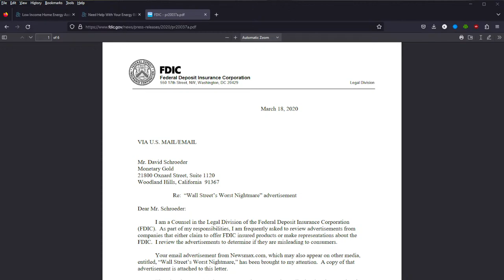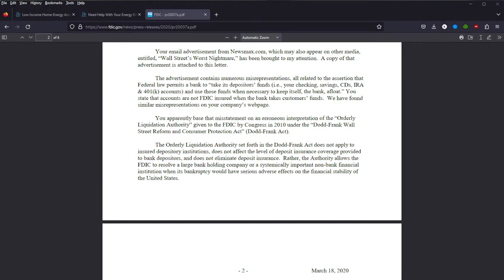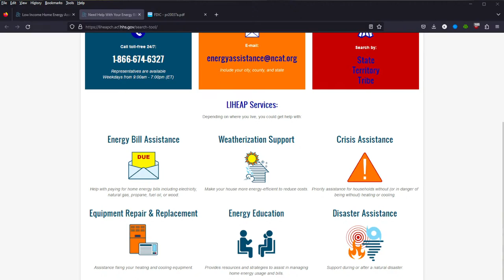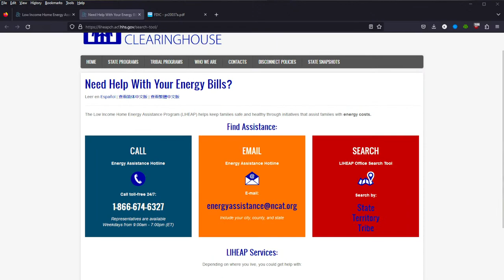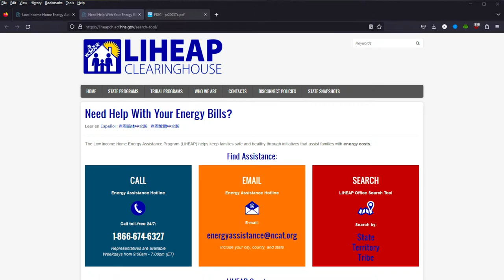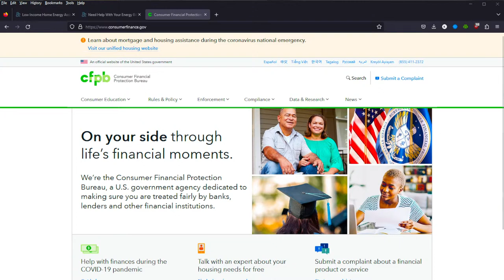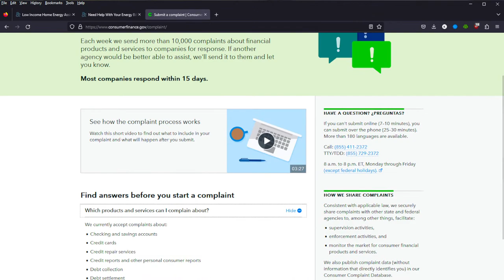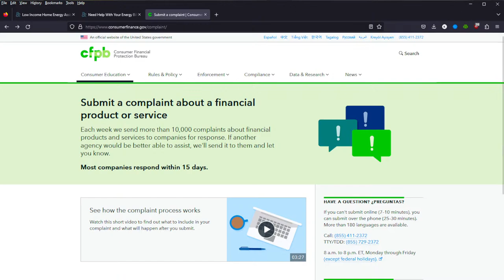2/16/23 HELPS Nonprofit Law Firm - Educating Seniors With Financial Difficulties About Their Rights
Eric Olsen, Executive Director of HELPS Nonprofit Law Firm will answer questions pertaining to seniors with financial difficulties Tuesday and Thursdays at 10 am Pacific, 11 am Mountain, 12 noon Central and 1 pm Eastern Time.  Options if you owe debt you can’t afford to pay. How seniors can maintain their financial independence.  Topics discussed include why and how seniors income is protected. What happens if sued? How to stop unwanted collector contact. How and why assets are protected. What about past due income taxes and income taxes.  Home ownership, rental and transportation issues.  Eric is an attorney for over 42 years and the founder of HELPS, a charitable law firm that assists seniors in all fifty states.